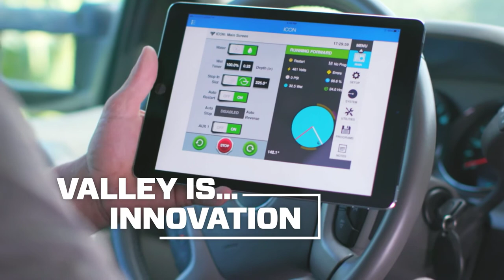Valley is Smart Connections - Valley Irrigation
Valley is smart connections. Valley is putting you in control. Valley is second to none. The leader in precision irrigation, this is Valley.

Copyright Valmont Industries, Inc.